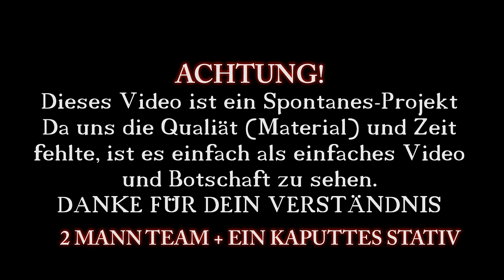Verbotene Liebe | Der Kurzfilm